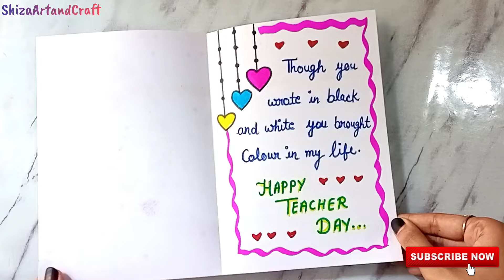Handmade Teacher day greeting card /Teachers day card easy/Teachers day craft ideas/DIY Cards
Handmade Teacher day greeting card /Teachers day card easy/Teachers day craft ideas/DIY Card

Hello friendsWelcome to Shiza Art and craft channel.In this video we will learn how to make quick simple and easy beautiful handmade greeting card or gift for Teacher.To make this Teacherdaycard you will need
1.coloring sheets
2.scissors
3.glue

diy
diy teachers day card
paper craft
teachers day
teacher's day
happy teacher's day gift
how to make teacher day card
white paper teacher's day card
diy teacher day greeting cards
teacher
diy teachers day gift
teacher day gift
easy greeting card ideas
easy and beautiful teacher day card
best gift for teacher
how to make
white paper teachers day card
how to make teacher's day card
easy teachers day card
teacher's day card making
plain paper teacher's day card
teacher's day greeting card
teacher's day gift ideas
teachers day gift easy
teachers day card 2024
handmade teachers day gift card making idea
easy teacher's day card
how to make teacher's day greeting card
how to make a card for teacher day
gift ideas for teacher day
handmade gift for teachers day
teacher day card ideas
teachers day ke liye gift banaye
easy and beautiful handmade gift for teacher day
how to make teacher's day card with white paper
teacher's day card with white paper
ideas
teachers day gift idea
art and craft
teacher day gift making
teachers day card easy
happy teacher's day greeting card
teachers day greeting card
2024 how to make
happy teachers day gift
teachers day gift handmade
handmade teachers day card making idea
making teachers day cards
last minute teacher day card
guru
how to make greeting card for teacher
diy card for teacher's
easy and beautiful white paper teachers day card
diy teacher's day card making
amazing quick and easy teachers day card at hone
white paper sheet teacher day greeting card for online school competition
handmade teachers day card 2024
last minute teachers day card
only white paper for teacher
greeting card for teachers day
teachers day origami card
diy beautiful teachers day gift
simple cards for teachers day
teacher day card 2024
teachers day pop up card
शिक्षक के लिए कार्ड कैसे बनाएं
last minute diy teachers day card
teachers day gift with pen
pen gift for teacher
handmade card for teacher's day
how to make card for teacher
how to make teachers day gift
gift for teachers
best teachers day gift ideas
teachers day gift easy handmade
very easy and beautiful gift for teacher's day
gift ideas for young teachers
gift ideas for teachers day
best gift for teachers
diy teachers day paper craft
gift ideas for a teacher
budget teacher gifts
teacher gifts for christmas
easy teacher gifts
diy teacher gifts
teacher's day gifts easy
gift ideas for teachers
beautiful handmade teacher's day gifts
how to make teacher's day gift at home easy